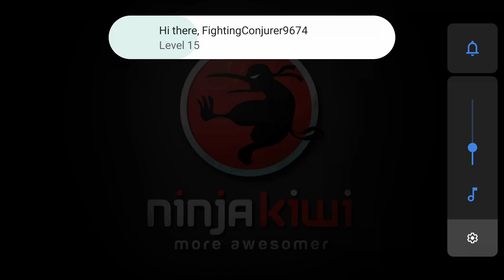Playing Bloons TD Battles Bananza and Won